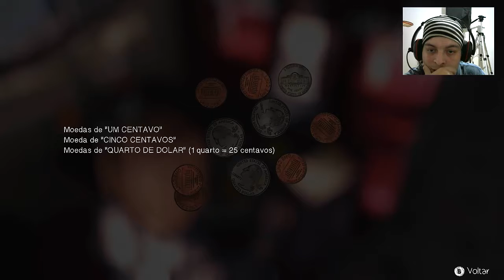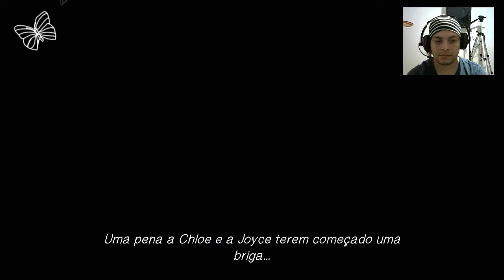Life is Strange Episódio 2 Parte 3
Life Is Strange é um jogo eletrônico episódico do gênero aventura, desenvolvido pelo estúdio francês Dontnod Entertainment e publicado pela Square Enix. Ele consiste em cinco episódios lançados periodicamente entre janeiro e outubro de 2015 para as plataformas Linux, Microsoft Windows, OS X, PlayStation 3, PlayStation 4, Xbox 360 e Xbox One.